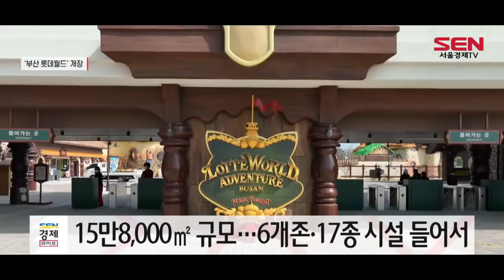“부산을 제2의 잠실로”…신동빈, 신격호 생전 꿈 이뤘다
[앵커]
부산의 새로운 랜드마크가 될 ‘롯데월드 부산’이 오늘(31일) 문을 열었습니다. 부산에 들어선 유일한 대형 테마파크로, 신동빈 회장의 야심작인데요. 이로써 롯데는 업계 최초로 테마파크를 두 개나 보유하게 됐습니다. 문다애 기자가 현장을 둘러봤습니다.

[기자]
롤러코스터 ‘자이언트 디거’가 빠르게 360도 회전을 합니다. 구경하던 사람들의 감탄이 자연스럽게 터져 나옵니다.
롯데월드 캐릭터 로리가 성 모양 퍼레이드카에 올라 손 키스를 날리며 관람객들을 반겨줍니다.
오늘 공식 개장한 신동빈표 테마파크 ‘롯데월드 어드벤처 부산(롯데월드 부산)’.

총 15만8,000㎡(약 4만8,000평) 규모로, ‘로리 여왕이 다스리는 동화 속 왕국’을 테마로 6개의 존과 17종의 탑승·관람 시설이 들어섰습니다.

대표 놀이기구는 40m 높이, 최고 시속 105km의 롤러코스터 ‘자이언트 디거’와 최고 100㎞ 속도의 워터코스터 놀이기구 ‘자이언트 스플래쉬’,

특히 최고 45m 높이까지 올라 120m 회전 반경을 그리는 ‘자이언트스윙’은 잠실 자이로스윙보다 25도 더 큰 각으로 솟구칩니다.

매일 주·야간 1회씩 퍼레이드도 펼쳐집니다. 7대의 퍼레이드 차량과 댄서·캐릭터가 520m의 퍼레이드 코스를 따라 30분간 공연도 펼칩니다.

롯데월드 부산은 테마파크의 불모지였던 부울경지역에서 롯데가 야심차게 선보이는 대규모 테마파크. 총 6조원 규모의 사업비가 들어가는 메가 프로젝트인 ‘오시리아 관광단지’ 테마파크존의 상징적 시설입니다.

롯데월드 부산 오픈으로 신동빈 회장은 부산을 ‘제2의 잠실’로 만들고자 했던 신격호 명예회장의 생전 꿈에 한 발 더 다가서게 됐습니다.

[영상편집 홍승재]

[SENTV]